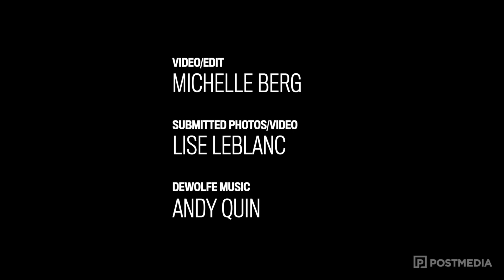From Breakfast Club to The Birds, Saskatoon woman dressing to entertain during COVID-19 pandemic